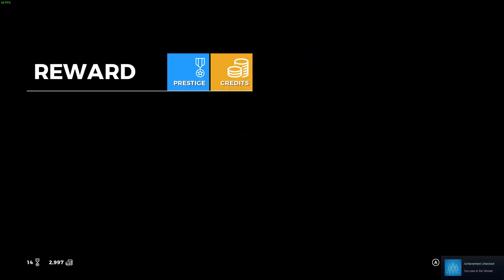40 minutes in.. RIDE 3 at Brands Hatch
P.C. version.
Zero Assists.
120% Extreme Difficulty AI Setting